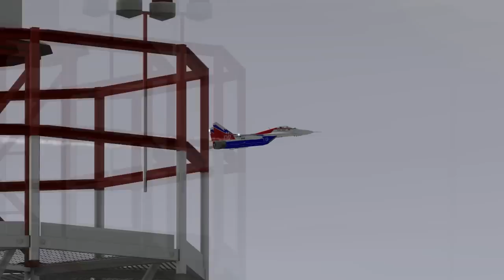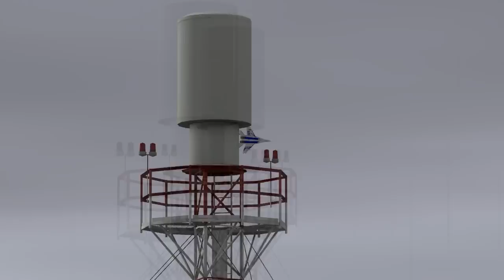DCS Mig-29OVT test4 smokes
2014